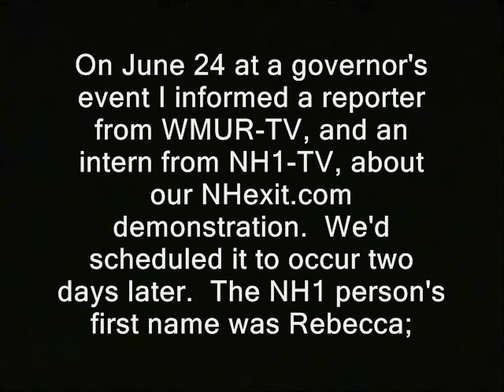NH1 (WBIN-TV) interviews me about NHexit.com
' On June 24 at a governor's event I informed a reporter from WMUR-TV, and an intern from NH1-TV, about our NHexit.com demonstration.  We'd scheduled it to occur two days later.  The NH1 person's first name was Rebecca;

she came by in person to cover the protest, as did a Concord Monitor reporter.   I don't know if NH1 ever aired a story; the next day I was unable to find one on their site.  Here's my audio copy of the interview they did with me. '

nh1, wbin-tv, brexit, independence, secession, sovereign, autonomy, eu, european union, nhexit, new hampshire, nigel, britain, texit, nhexit
independence foundation for new hampshire primary coverage donald trump ted cruz birther canadian hillary clinton campaign election 2016 ron paul, journalists journalism rand paul government, anarchism anarchists , feds nh freedom daisy ridley. secession brexit britain exit from the EU european union.  civil war slovenia estonia autonomy breakaway breaks away leaves the nigel independence party nhexit.com david cameraon texit republic of texas nationalist movement sovereign country sovereignists quebec jaque parisou liberation successful resistance movements. dave ridley report new hampshire primary. federal reserve julian assange, politics authoritarians. christopher cantwell chris activism libertarians Stefan Molyneux video cops busybodies ridleyreport indie reporters republicans independent journalism constitutional vlogs police libertarianism voluntaryism bernie sanders voluntaryists edward snowden John McAfee bradley manning chelsea photography is not a crime carlos miller wmur channel 9  agenda 21 maggie hassan wood margaret kelly ayotte ian freeman democrats. liberty alliance ben swann full disclosure george soros stop free keene penn and teller penn jillette gillete teller's bullshit david koch brothers charles koch creative commons license hunter s. thompson eric garner balanced budget amendment police brutality erik erick video free to use common core smarter balance testing standardized john birch society videographers. grover norquist downsize dc free talk live americans for prosperity tea party granite grok rich girard at large first amendment free speech freedom of the press the press media  free state project atlas shrugged galt's gulch in real life officers public domain footage gonzo journalism bennie hill benny. ron paul. talk radio walter williams rush limbaugh frank guinta constitutional convention of the states balanced liberland vid jedlika vit jetlika danube  Vit Jedlicka  alex jones libertarian party carly fiorina ammon bundy cliven oregon militias standoff  brexit frexit nhexit nhexit.com texit brexit, independence, secession, sovereign, autonomy, eu, european union, nhexit, new hampshire, nigel, britain, nhexit, nhexit.com scotland